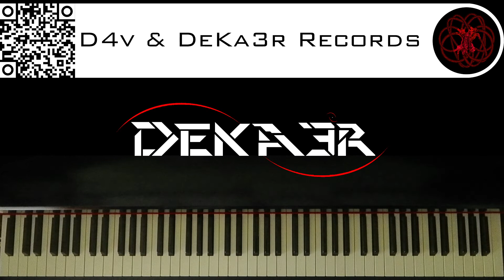🔴 IRL - ESTUDIOS PROFUNDOS DE PIANO - FA# MENOR ARMÓNICO - ESCALAS DOBLES EN TERCERAS - 3239